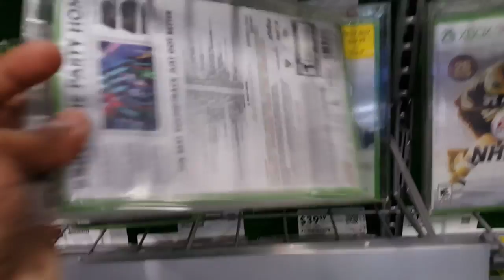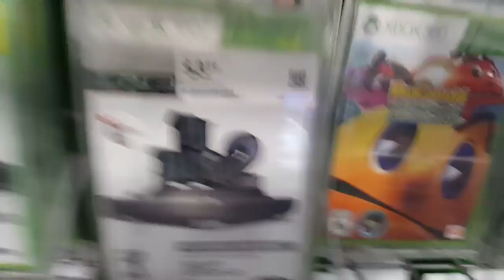PRICE COMPARISON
DJ Hero pricing at best buy was a little weird to us haha